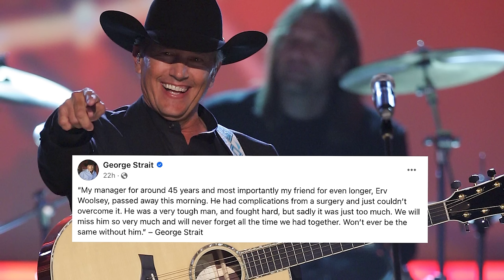George Strait Suffers a Devastating Loss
Actually, George Strait suffered two devastating losses within a matter of hours.

On March 20, George Strait's manager and fiddle player died.

0:00 George Strait is grieving
0:16 Two devastating losses
0:55 RIP Erv Woolsey
1:36 George Strait literally had one chance
2:23 RIP Gene Elders
2:58 Good news for George Strait
3:35 I Can Still Make Cheyenne